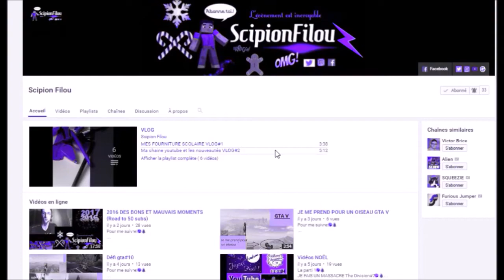Les dérivés Mini cour#1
Snap: Scipionfilou

Cliquez sur le pouce bleu qui pointe vers le ciel.

Partagez sur Facebook et Twitter .